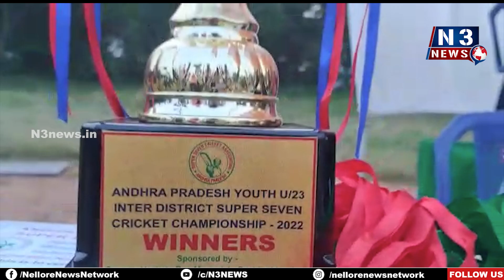రాష్ట్రస్థాయి క్రికెట్ పోటీల్లో విజేత నెల్లూరు జట్టు || N3 NEWS